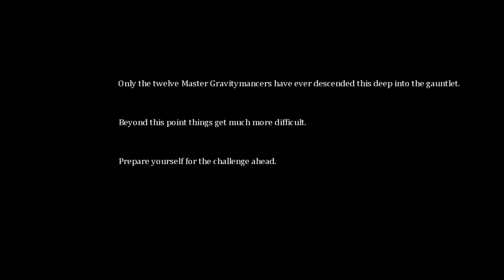Zombey VS: Defy Gravity [Gameplay]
►► Mehr Infos über das Spiel in der Beschreibung!

Beschreibung(Aus Steam übernommen):
Defy Gravity ist ein Action-Platformer, welches eine Mischung aus klassischem Platformer und Gravitationabhängigen Rätsel ist. Kara, unsere Heldin, hat den Zugang zu einer einzigartigen Spielmechanik, welche es ihr erlaubt, die Welt um sie herum zu manipulieren. Sie besitzt eine Waffe, die die Gesetze der Physik durch kleine Schwerkraft- und Anti-Schwerkraft-Räume außer Kraft setzen kann. Durch das Meistern dieser Fähigkeiten ist es Kara möglich, ihren Sprung so zu erweitern, dass dieser sie förmlich über Hindernisse fliegen lässt. Diese Kräfte können auch dazu benutzt werden, Objekte zu bewegen, die Kara am Durchqueren des Levels hindern.